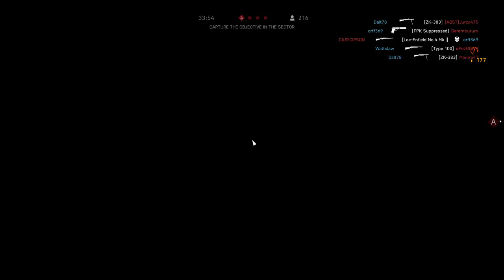Solomon islands | Battlefield 5 | Breakthrough | Intense Gameplay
Join me in this intense Battlefield 5 Breakthrough gameplay on the Solomon Islands! Witness the fierce battles and strategic maneuvers as we fight for victory in this epic World War II setting.

Welcome to Deadpond Gaming! I'm passionate about playing and sharing games set in World War II and the post-war era. Join me as we dive into epic battles in games like Battlefield V and War Thunder, where history comes alive through immersive gameplay. I also explore lesser-known titles, adding a unique twist to your gaming experience. If you're curious about history and love gaming, this is the channel for you!

I chose to focus on World War II and post-war games because I find the era incredibly fascinating. Through these games, I aim to blend entertainment with education, making learning about history engaging and fun. Join me on this journey as we uncover the past together, one game at a time.